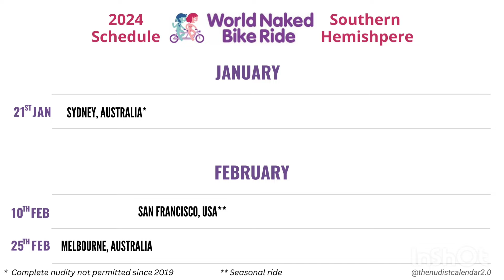World Naked Bike Ride schedule 2024 (Jan - Apr) | Southern Hemisphere | The Nudist Calendar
10 destinations, 5 countries, hundreds of participants!

Planning to visit any? Let us know!
Been to any? Write us a review and stand chance to win exciting prizes!
Have the complete yearly ride status information on the rides - Sydney, Takaka, Waititi? Let us know

Can you see me now?

Note - Some rides get rescheduled or cancelled for various reasons. Keep checking the official event pages for updated information.

Background song credits - Kholo kholo darwaze - Taare Zameen Par - Shankar Ehsaan Loy